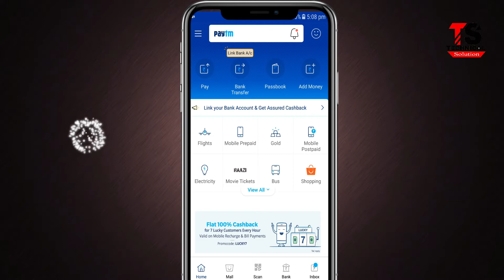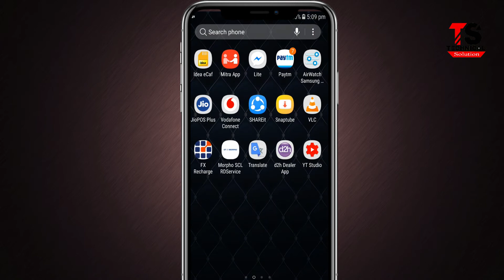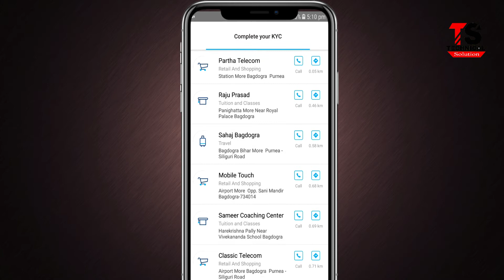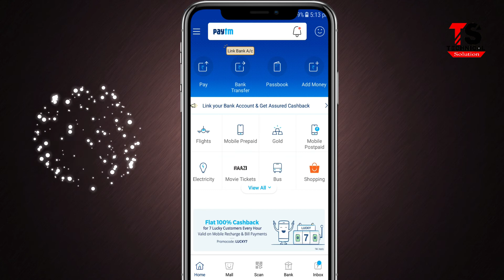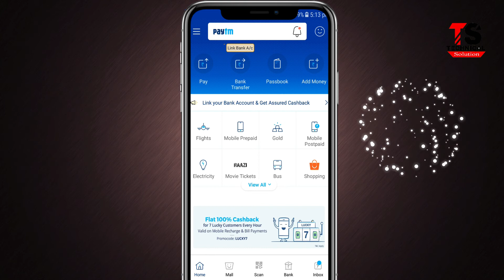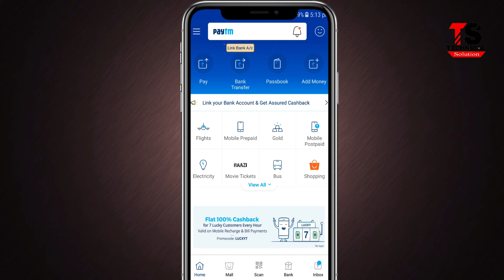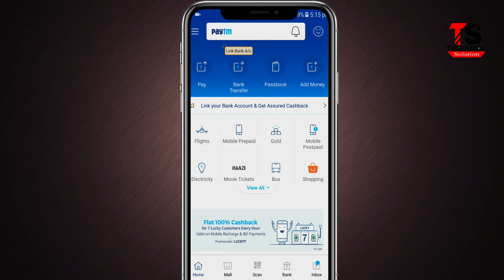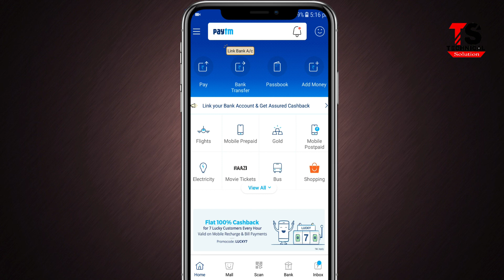Paytm Rs-75 Cash Back instantly || Paytm par Rs-75 cash back turant paye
Hello Dosto !!

My Camera
My microphone
My laptop
My mouse
My light
My studio Background
My mobile
My LED Lighting
My earphone
My PowerBank